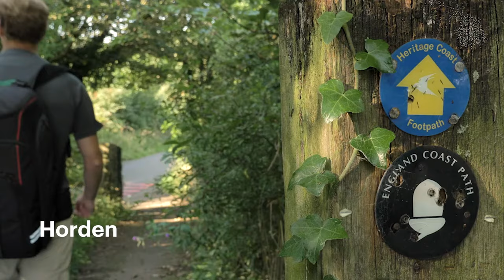Highlights of Durham and the North East Coast!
Watch the highlights of Durham and the North East, then head to our website to learn more about the area, find the best places to stay and where to visit!